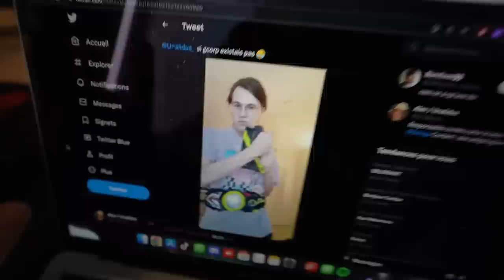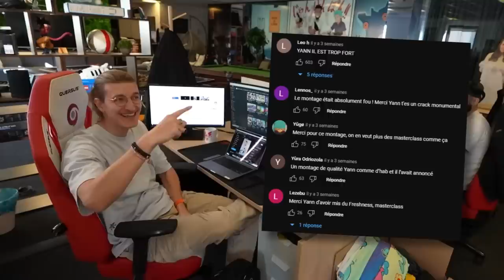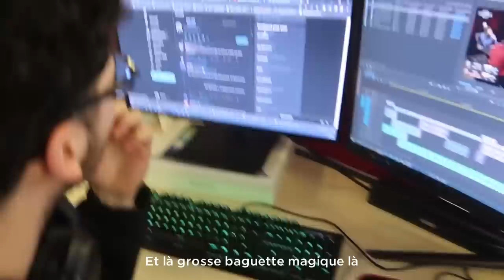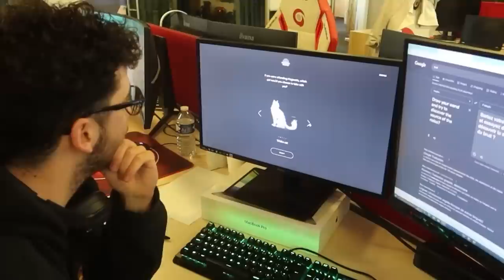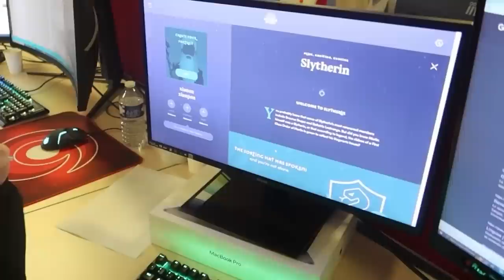ON RÉAGIT À L'ANNONCE DE KC MEL | VLOG #59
Nouvelle semaine au bureau ! C'est l'annonce officielle de Mel, mais aussi la soirée Saint Valentin en bonne compagnie. Bon visionnage :)